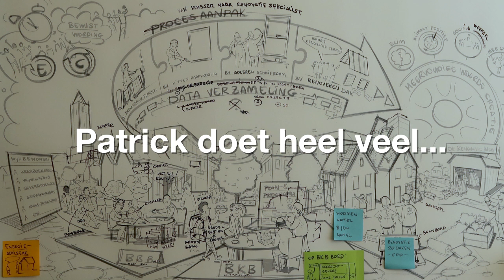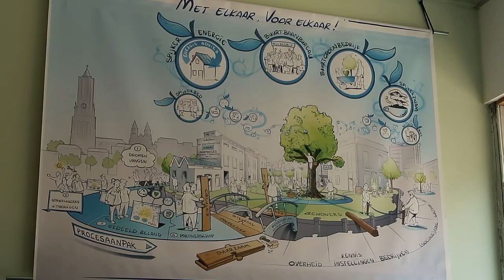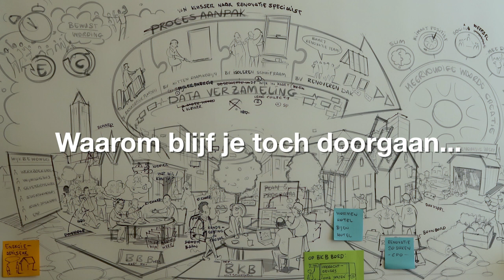Op bezoek bij Webber Patrick Hoogenbosch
Hoe verduurzaam je een wijk? We praten er veel over, maar er zijn ook mensen die het echt doen. Harmke en Christa gaan op zoek bij Webber Patrick in het Spijkerkwartier in Arnhem. Benieuwd wat hij doet? Bekijk de vlog!

Webbers zijn professionals die de energietransitie op een nieuwe manier organiseren. Samenwerken, samen leren en innoveren is het uitgangspunt. Ze breken daarmee met de traditionele werkwijze. De Webber speelt een sleutelrol in het vormgeven van dit nieuwe landschap. Om daarin elkaar te ondersteunen en te leren, is de Webber community gestart in november 2020. Kom meer te weten over Webbers op onze